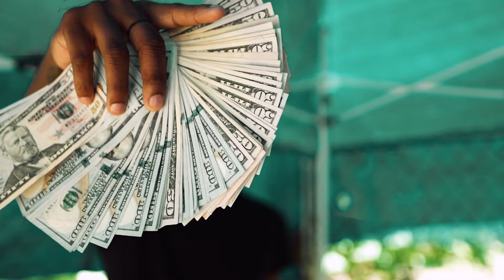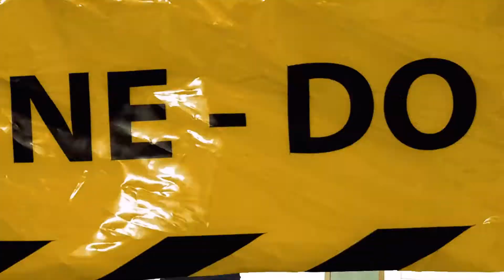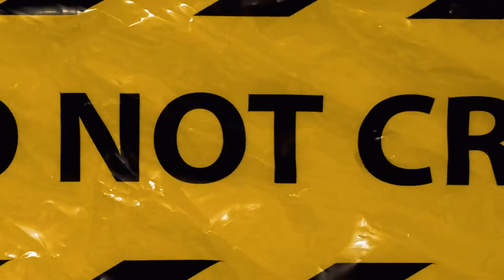Umbawitda45 - Niggas Going Broke (Official Music Video)